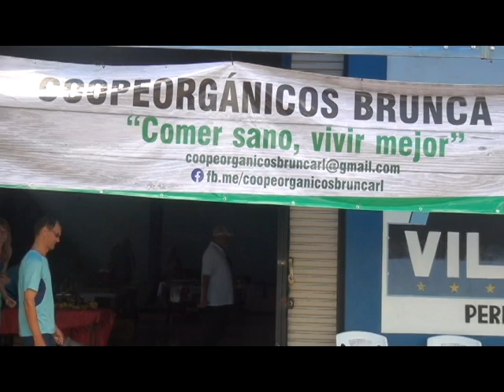El primer mercado organico de la región comenzó este jueves en Villa Ligia